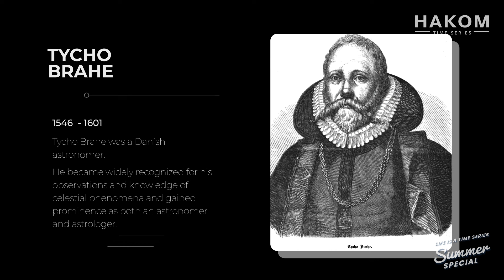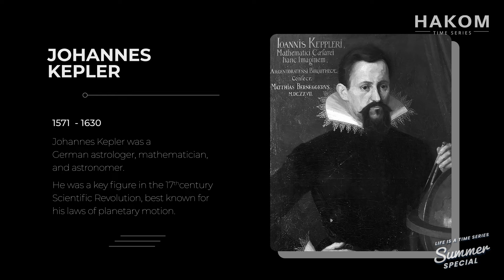Episode 2: Stargazer's Secret – To know where and when.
Everyone is fascinated by the view of the starry sky in summer. At this time, it is especially beautiful in the northern hemisphere: meteor showers or glistening bright orange stars are visible. It all follows a rhythm, a time series, and which one? Find out in today's episode!